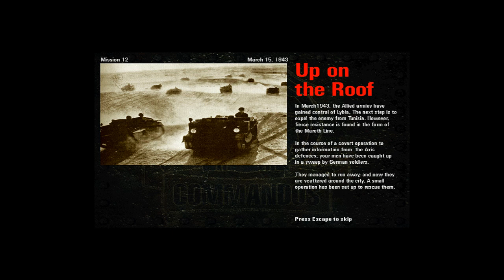코만도스1 사선에서 미션 12 (Commandos : Behind Enemy Lines Mission 12)